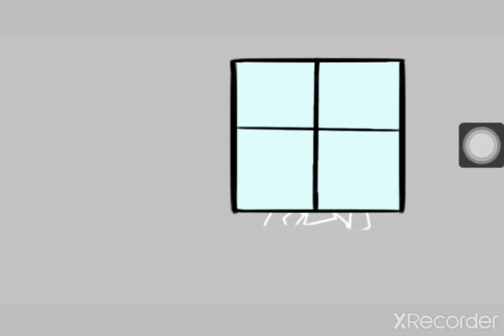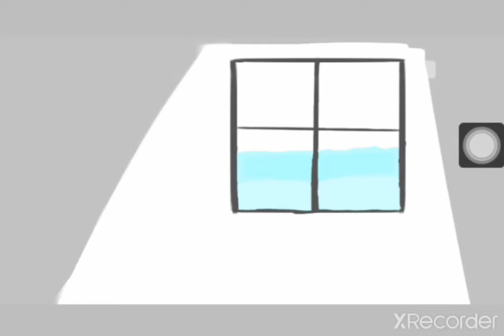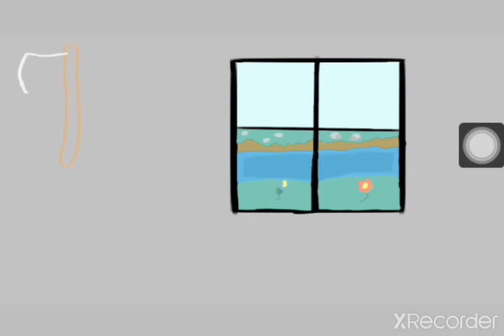BakeTime Therapy || Speedpaint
this took 2 hours pls help